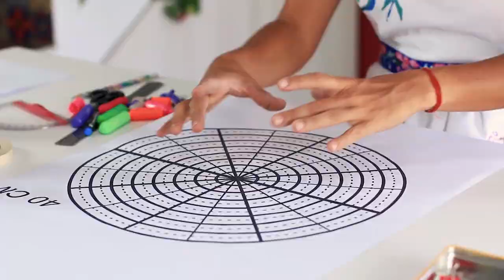APRENDE A DISEÑAR TU PROPIO MANDALA 🤗 Paso a paso y desde cero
Podés diseñar mandalas para hacer mosaicos, para collage, para pintar. ¡trabajar con mandalas es súper terapeútico!

🛒Tenemos venta ONLINE y sucursales en Córdoba y Buenos Aires. Hacemos envíos a todo el país🚚

🔔 Activá la campanita para recibir notificaciones de nuevos videos y seguir aprendiendo!

¡Se vienen muchos proyectos DIY para hacer en casa!